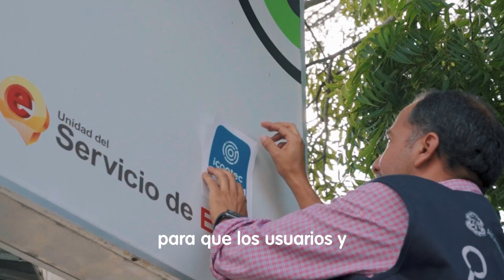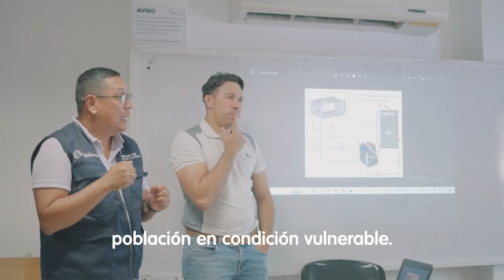CENTRO DE OPORTUNIDADES RECIBE CERTIFICACIÓN ICONTEC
El CentroDeOportuniades de la Secretaría de Desarrollo Económico es ahora la primera agencia pública de empleo de una entidad territorial colombiana en certificarse con sello de calidad ICONTEC.
Confirmando su compromiso con los más altos niveles de calidad en la prestación de sus servicios y confianza de sus usuarios.